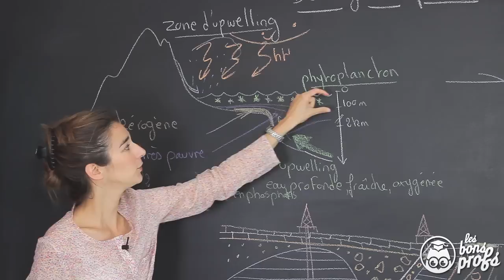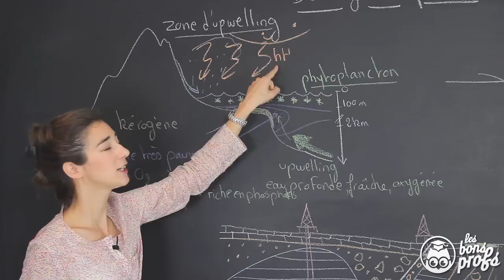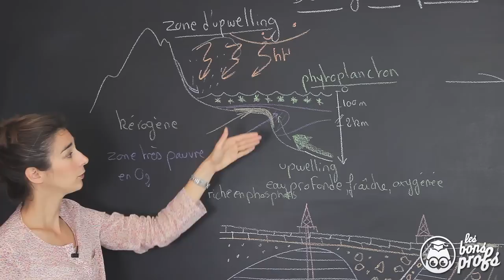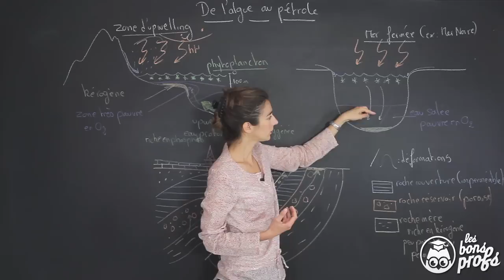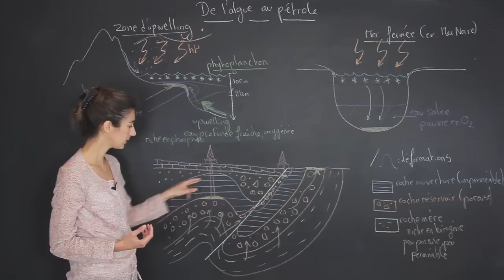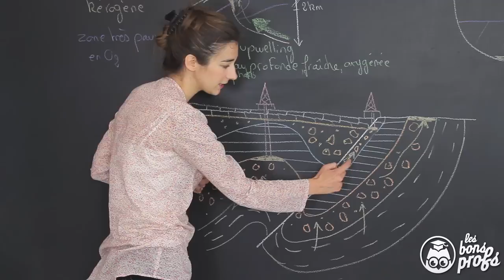De l'algue au pétrole - SVT - Seconde - Les Bons Profs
Un rappel de Seconde pour comprendre comment passe-t-on de l'algue au pétrole ?